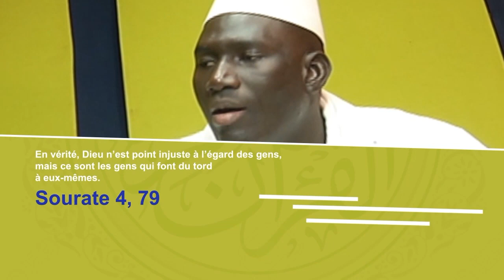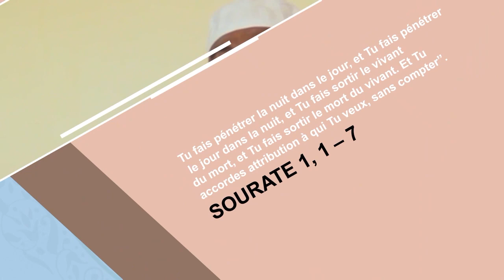Chérifla TV-Emission Dinè Baro avec Thierno B BARRO - 31 01 2019